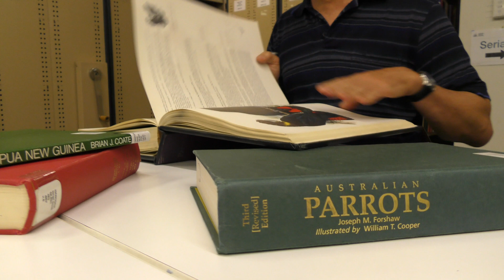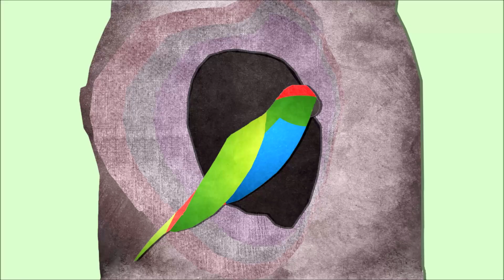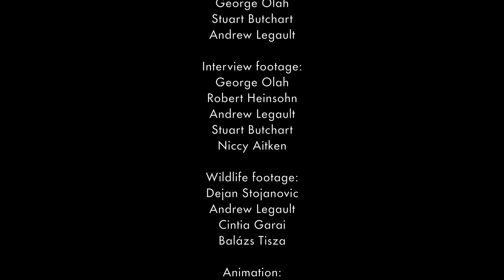Parrots of Oceania | Video Abstract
Australia, New Zealand, New Guinea, Wallacea, and the islands of the Pacific Ocean collectively possess 42% of the world’s parrot species, including half of all Critically Endangered species. We used comparative methods to review the factors related to extinction risk of 167 extant and 5 extinct parrot species from this region, subsequently referred to as ‘Oceania’. We tested a range of ecological and socio-economic variables as predictors of extinction risk for parrots in the region while controlling for phylogeny. Parrot species were most likely to be threatened if they had small historical ranges, large bodies, or a high dependency on forest, or if they were endemic to a single country, or native to a country with high unemployment. Our analysis identifies invasive species as an especially severe threat to the parrots of Oceania. We present maps of parrot species’ diversity and draw attention to regions of conservation concern. Our comparative analysis presents an important overview of the factors contributing to the decline of parrots in Oceania, and provides a strong basis for comparison with other parts of the world.

Scientific video abstract based on the study "Parrots of Oceania – A comparative study of extinction risk" published in Emu - Austral Ornithology in 2018.
Authors:
George Olah, Jörn Theuerkauf, Andrew Legault, Roman Gula, John Stein, Stuart Butchart, Mark O’Brien, Robert Heinsohn